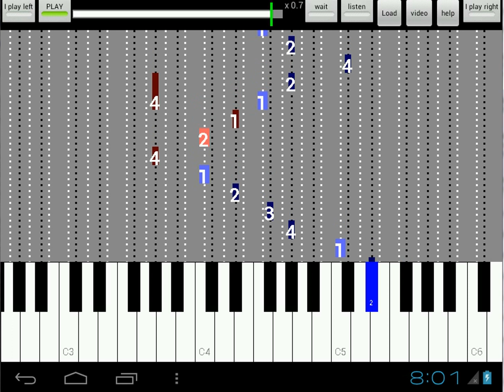Bach WTC1 no3 Prelude BWV 848 - listen/play both hands - Speed 0.7